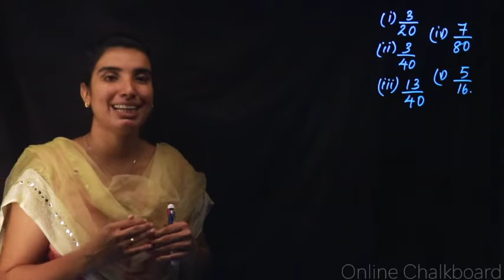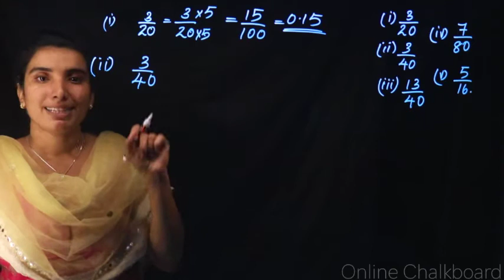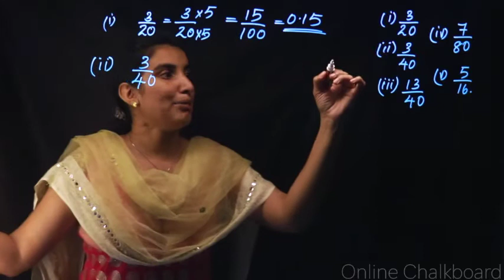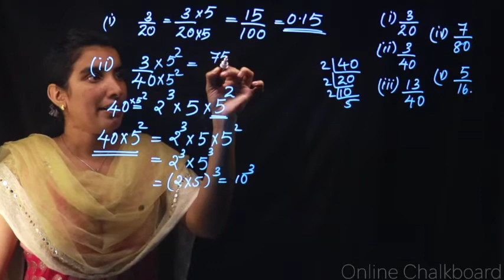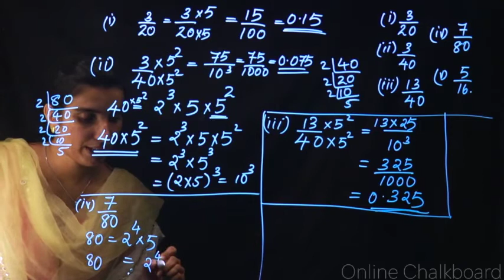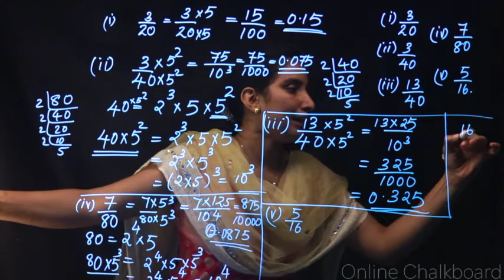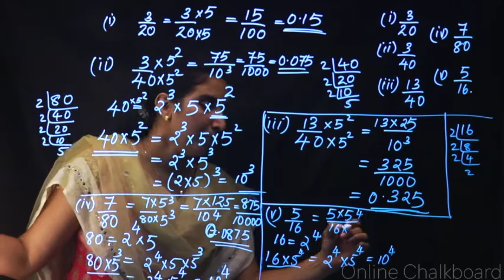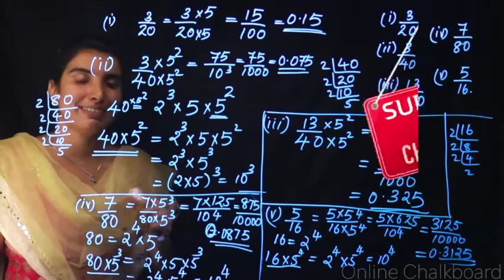CLASS 9 MATHS CHAPTER 2 - DECIMAL FORMS | SCERT Kite Victers | PART 2 | Solved test book activities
CLASS 9 MATHS CHAPTER 2 - DECIMAL FORMS | SCERT | PART 2 | Solved test book activities | CONVERT FRACTIONS INTO DECIMAL FORMS |